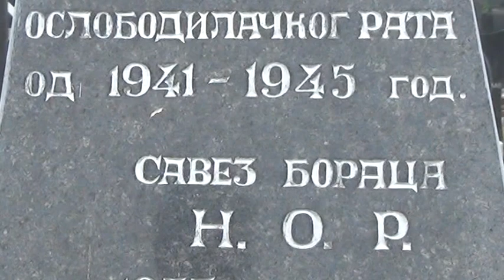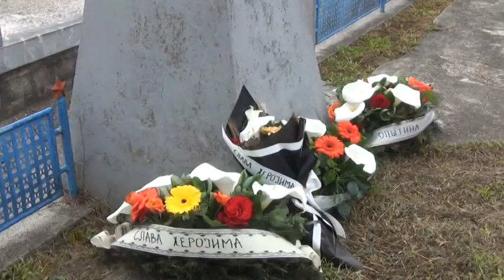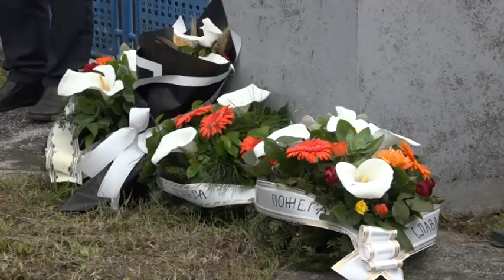09 05 2024 Obeležen Dan pobede 9 maj